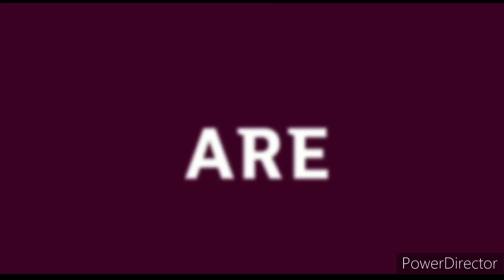QATAR WORLDCUP 2022 STATUS | FIFA WORLDCUP| NIKE BOY